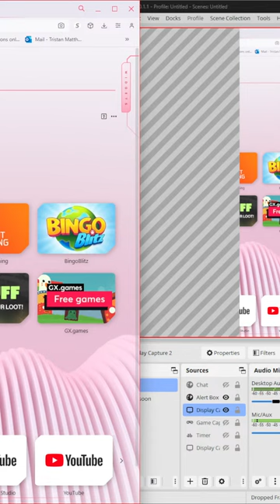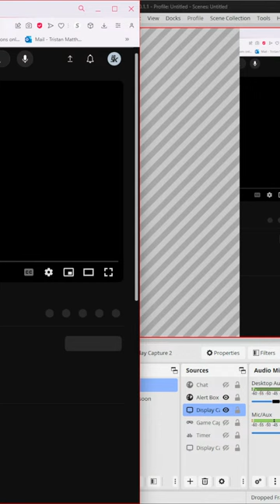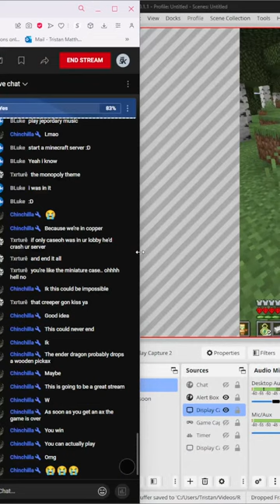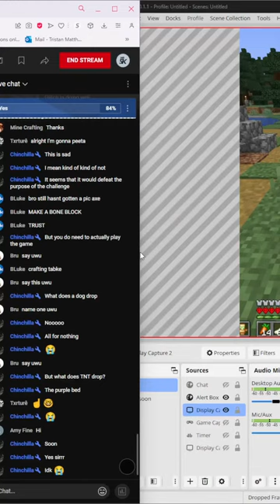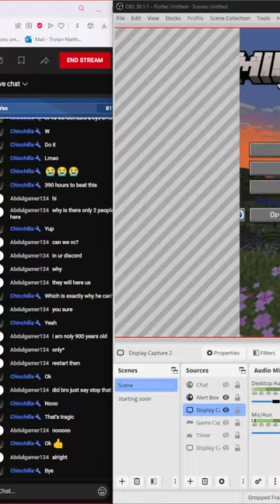Minecraft But Drops And Crafting Are Random | Hardcore Minecraft | SCS